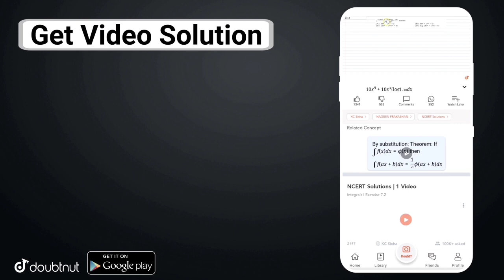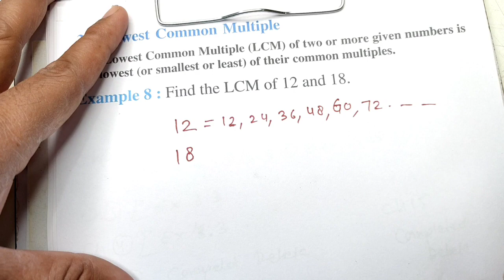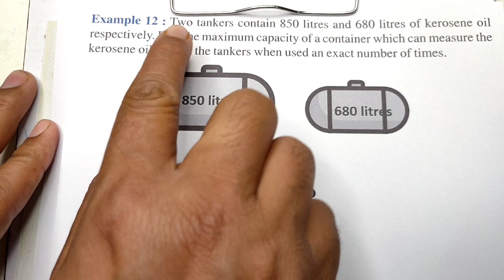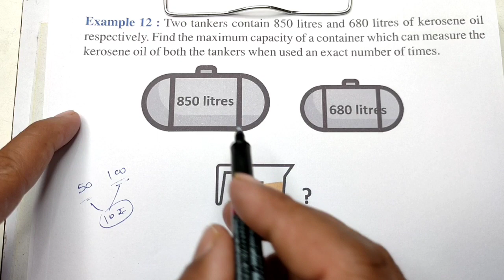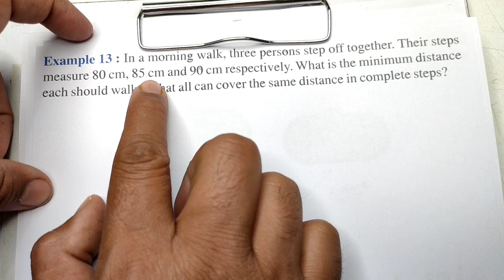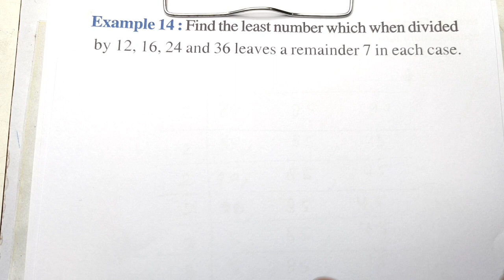Chapter 3 Playing With Numbers | Basic Ex 3.7 | Class 6 Maths | RBSE CBSE NCERT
More Features :
1) Saari important books milengi solved video solutions ke saath
2) Previous year papers, Important PDFs, Question Bank
3) Crash Course, Mock Tests, Quiz
4) India's biggest student's community
& much more

3 Crore se zyada bachho ka bharosa!!